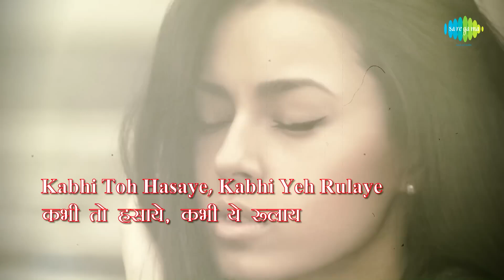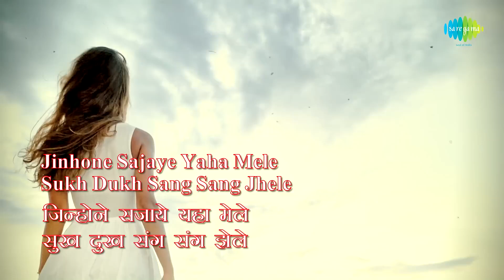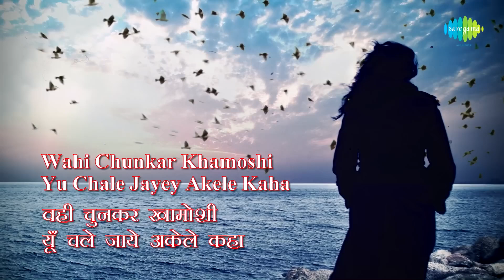Zindagi Kaisi Hai Paheli with lyrics ज़िन्दगी कैसी है पहेली Anand Rajesh Khanna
"Some songs never fade, just like life's mysteries. Relive the magic of Manna Dey's voice and the timeless wisdom of 'Zindagi Kaise Ye Paheli' from the classic movie Anand. Perfect for your moment of reflection. ✨💭 OldIsGold ZindagiKaiseYePaheli Anand"